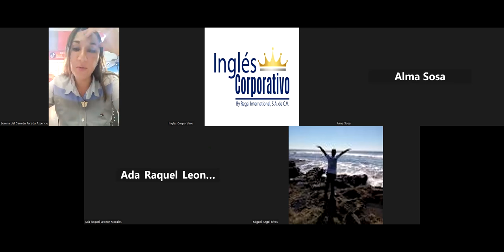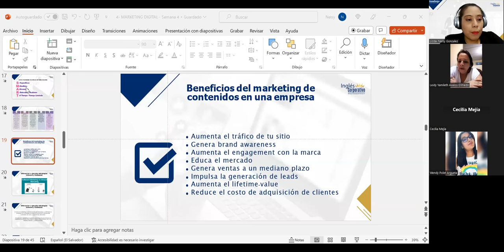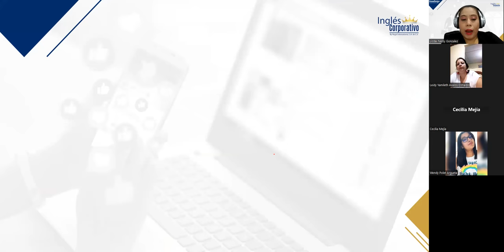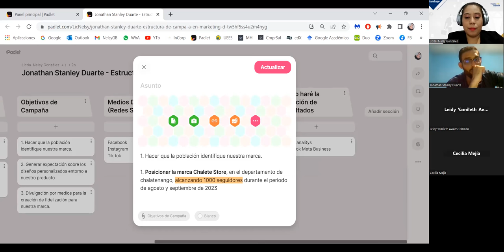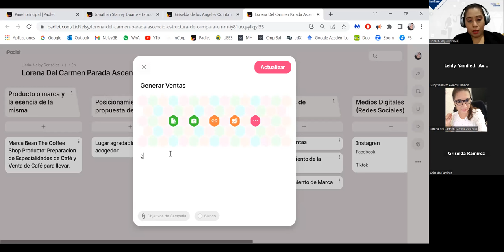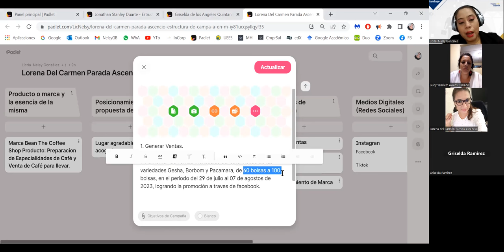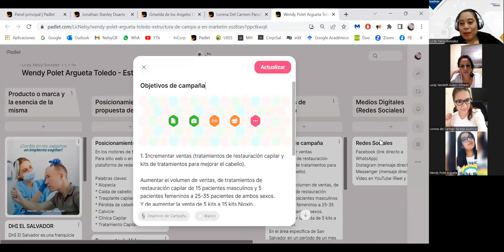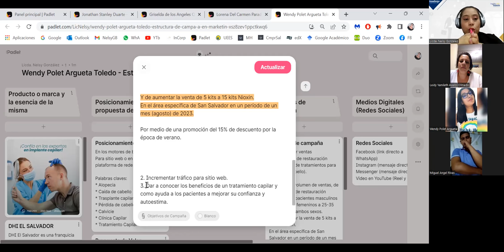SESIÓN 7 – 26/07/2023 – MKT2-CA-02-8-9-PM-06-23 – GONZÁLEZ – IDENTIFICAR EL OBJETIVO DE LA CAMPAÑA